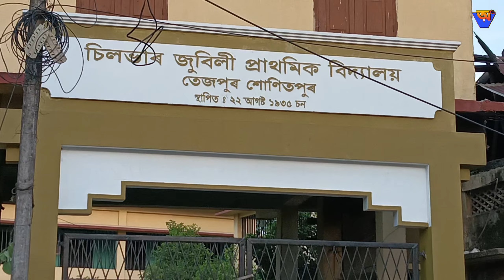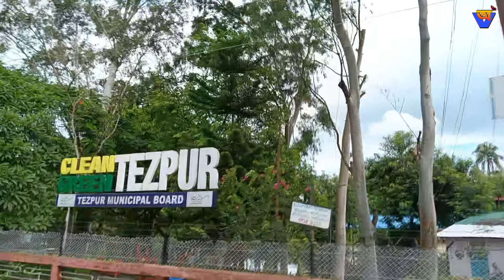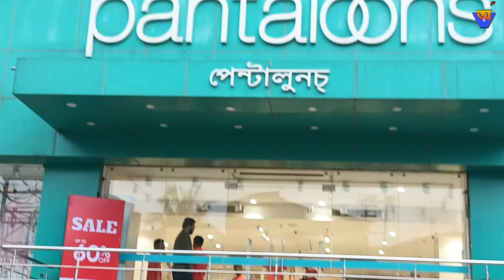My first vlog // Tezpur Vlog // I ❤️ Tezpur তেজপুৰ চহৰ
The Tezpur Town / Vishal / Mbazar /Usha Anurudda love story /তেজপুৰ চহৰ

i love tezpur
love tezpur
tezpur
love story of usha anirudda
clean city tezpur
nice video
viral
axom vlog
agnigarh
ognigarh
My first vlog // Tezpur Vlog // I ❤️ Tezpur তেজপুৰ চহৰ axomvlog agnigarhagnigarh tezpur agnigarh
 story of agnigarh tezpur
 assam tezpur
agnigarh agnigarh real story
explore agnigarh
agnigarh history
agnigarh park
tezpur agnigarh
 vlog agnigarh
assam agnigarh hills
agnigarh tezpur vlog
tezpur agnigarh video
agnigarh tezpur history
full story of agnigarh
tezpur agnigarh
assam agnigarh film